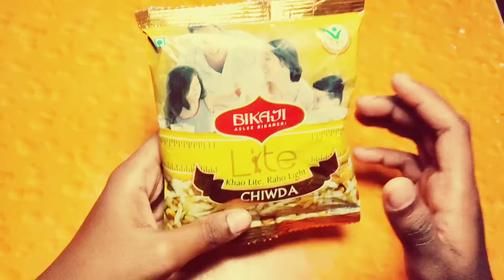Bikaji Aslee Bikaneri || Bikaneri Chiwda || Khao Light Raho Light || Indian Snacks